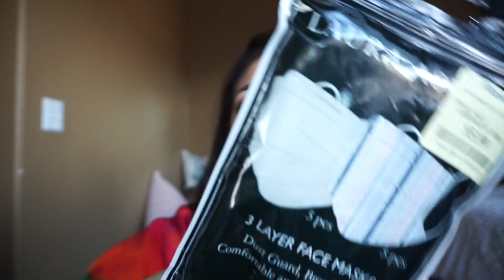Target & Marshalls Shopping for XMAS gifts | VLOGMAS DAY 16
hey guys🥰 today i literally spent all day trying to post this video, idk if its my wifi or what but it took all day 😭 i hope you giys liked it❤️ please don’t forget to like, comment, subscribe and turn on your notification bell 🔔

P.O.Box 434
Lemoore CA, 93245